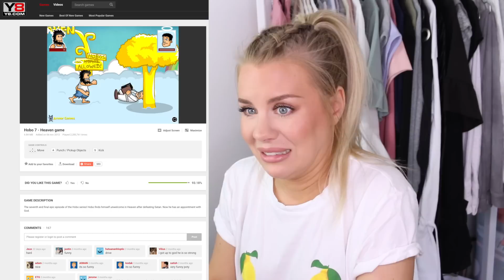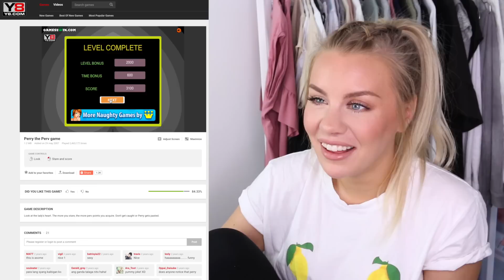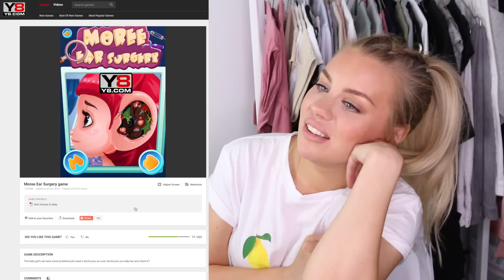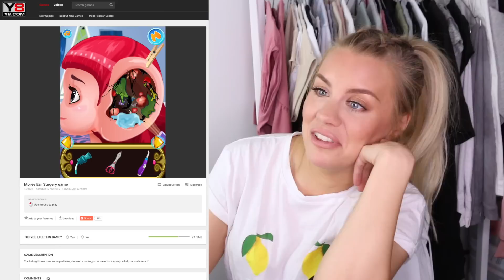SPELAR SNUSKIGA OCH BLODIGA DATORSPEL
I dagens video spelar jag alltså snuskiga och blodiga datorspel bland annat, haha. Det var inte alls vad jag hade väntat mig när jag först satte mig vid datorn. För när jag först fick länken av Martin gick jag ju givetvis in och kollade, och då hittade jag massa söta spel med kattungar och rymdraketer, HAHA. Bästa spelet var när man var en bajskorv som skulle städa olika rum tycker jag :D

Jag hoppas ni tyckte att videon var rolig, eller åtminstone lite underhållande såhär på söndagen. Vi ses imorgon igen! Jag kommer inte hinna få till en vlogg redan till imorgon (det kommer senare i veckan, lovar!) men däremot har Anders gått med på att låta mig sminka honom. Tror ni det hade varit kul? Jag har ju aldrig fått sminka honom på Youtube tidigare haha!

Jag kan verkligen rekommendera om ni vill spela gratis datorspel...av varierande kvalitet haha :)

PUSS PÅ ER ÄLSKLINGAR!

👇Lämna gärna en kommentar och berätta vad du tyckte om videon!👇